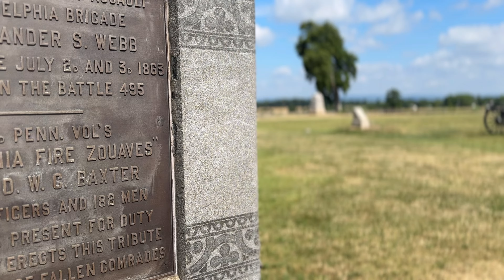Pickett’s Charge Explained | 9th Virginia And John Vermillion’s Vain Valor 1862-1864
Delve into the pivotal moments of Pickett’s Charge at Gettysburg through the eyes of the 9th Virginia Infantry Regiment. Led by 2nd Lt. John Vermillion, whose journey to Gettysburg was marked by personal tragedy after losing his brother Dennis at Malvern Hill, this video unravels their courage and sacrifice on the battlefield.

Discover the gripping story of Armistead's desperate push and the fateful events that unfolded as the 9th Virginia bravely advanced under intense Union fire. Explore the heroics and ultimate sacrifice of General Lewis Armistead, a Confederate icon, and learn how his death impacted the outcome of the battle.

Follow Lt. John Vermillion's path from Malvern Hill to Gettysburg, where his leadership and determination inspired his men amidst the chaos of war. Through detailed historical accounts and expert analysis, we uncover the human stories behind this crucial chapter of American history.